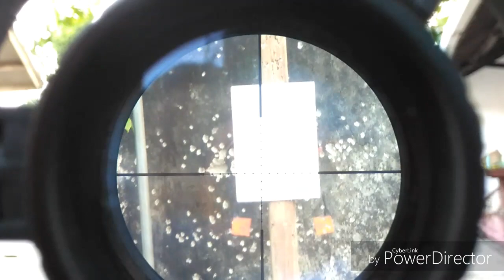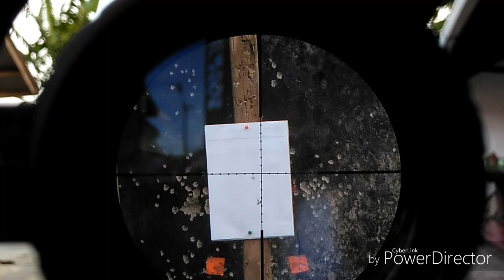Cara Zeroing Mudah dan Efektif (how to zeroing easy and effective) HD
(((Jangan Lupa tonton Video terbaru Channel Sirvankhan  setiap hari Jum'at jam 7 malam)))
Video ini menampilkan cara Zeroing (setel scope/tele) yang efektif. Unit menggunakan senapan angin Kal 4.5 mm Bajing Ireng Marauder Titan; telescope/riflecope/tele menggunakan Bushnell 6-24x50 AOEG menggunakan perbesaran 12x; mimis menggunakan  Jawara Premier Kal 4.5 mm; alat sandar menggunakan Catok dan tripod. adapter scopecam menggunakan Visionkong dengan camera Smartphone; jarak tembak antara 15-20 meter